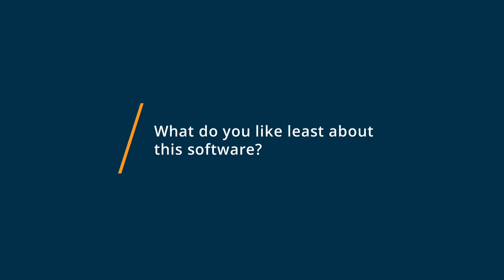Instagram Review: Instagram Review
Unbiased Instagram Review 2021.

Social media solution that helps businesses manage content, create and edit posts, and monitor engagement across Instagram accounts.